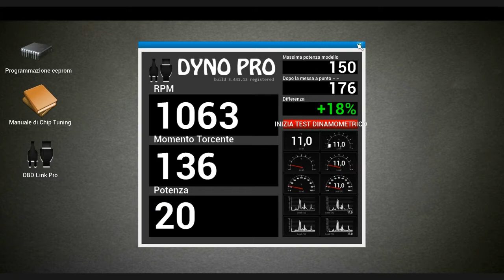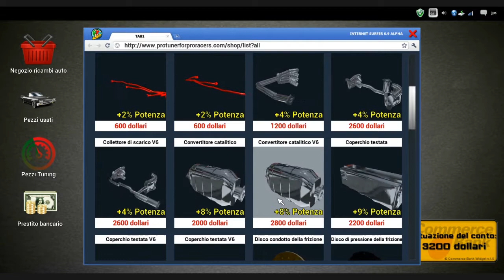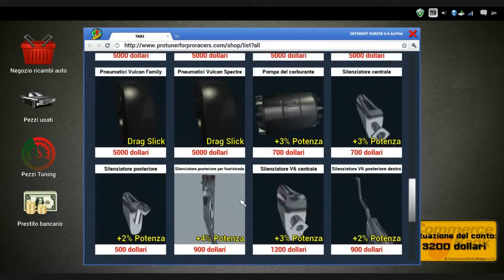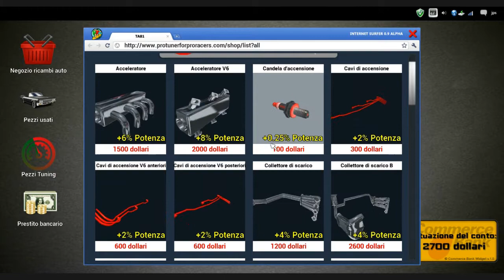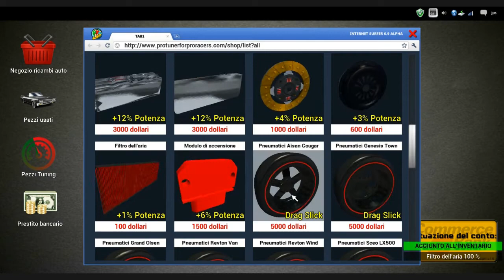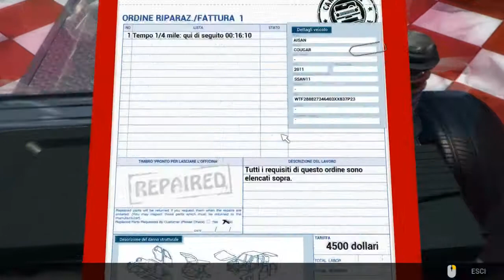Car Mechanic Simulator - Missioni Tuning Parte 1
Spero che vi piaccia questo gioco...
Presto arriverà anche un tutorial reale di meccanico.
Fatemi sapere se vi interessa qualche altra missione di questo gioco!